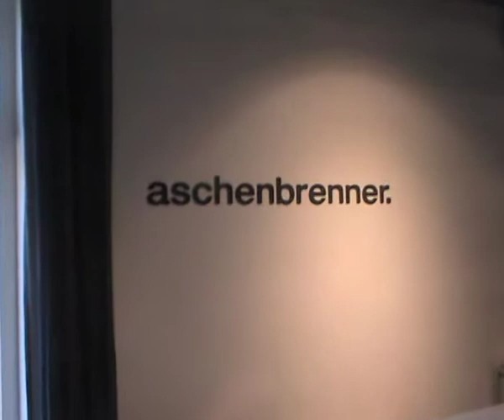Mode von aschenbrenner women in Kirchheim Teck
Mode im Modehaus  aschenbrenner women in Kirchheim Teck.